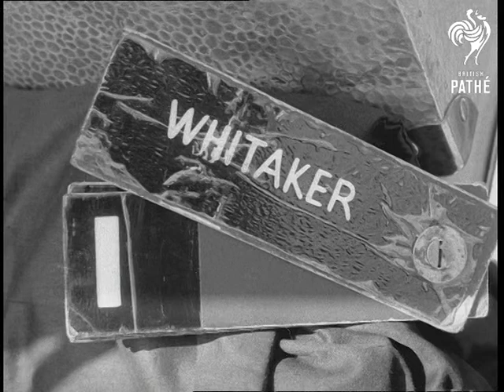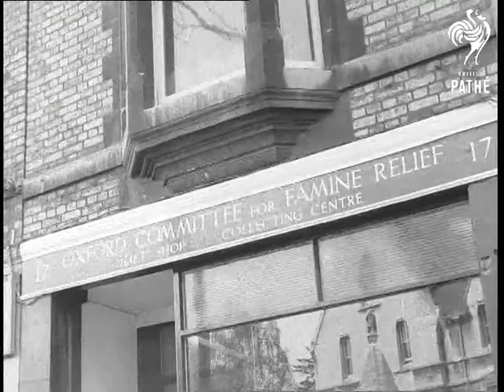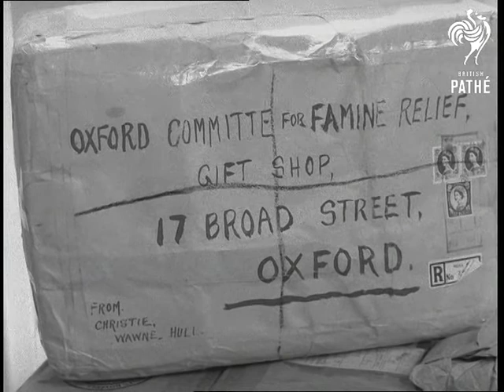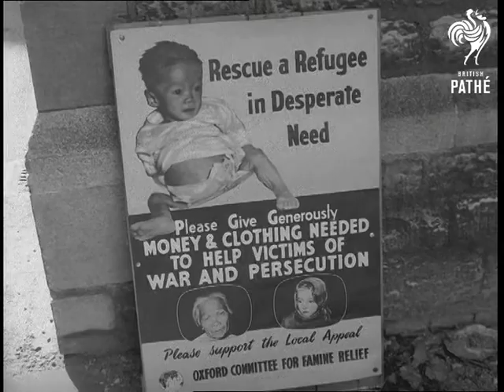Refugee Story (1959)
This the first half of item "Refugee Story" - for second half, please see separate record.

Oxford, Oxfordshire

LS. MS. Sacks of clothes being loaded on lorry outside gift shop to take to London. LS. MS. CU. Gift shop and signs in window etc. MS. CU. Undergraduate putting money in statue of boy. Various shots of passers by, looking in window. LS. Interior of gift shop MSCU. Man buying a watch for 10/- MS. Manager Mr. Mitty carrying a parcel into his office.  CU. Opening parcel and pulling out electric iron. CU. Pan from parcel to various articles given to shop, showing over Â£1,000 worth of jewellery on a tray and some old glasses and false teeth which bring in Â£30. LS. MS. People bringing parcels of clothes to Wesleyan Hall collecting centre in Oxford.  LS. MS. Int. Wesleyan Hall collecting centre in Oxford. Various shots of little girls bringing in dolls, little girl handing doll to woman. LS. Various shots of women working in collection centre.

Oxford Committee for Famine Relief = Oxfam.

NB: for the rest of this story - please see record for film id 2728.01.
 FILM ID:2726.2